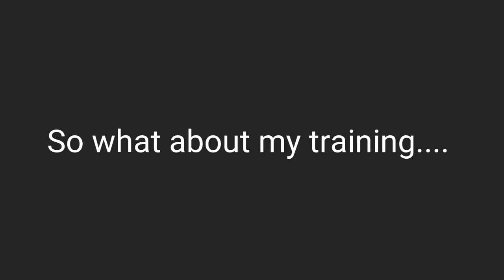PMC Spring Bore 2019 & my mum has a tandem flight!